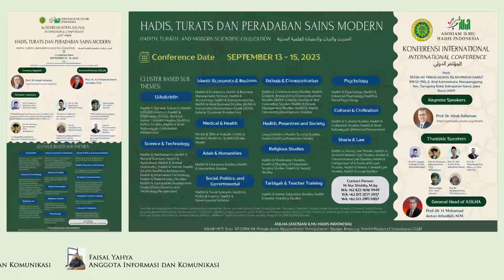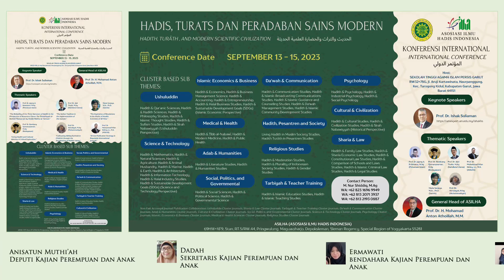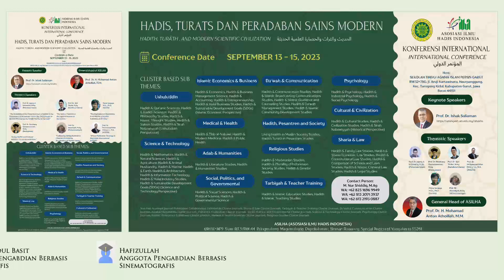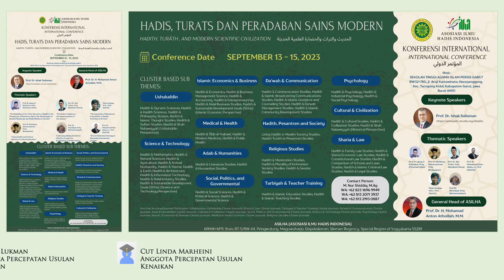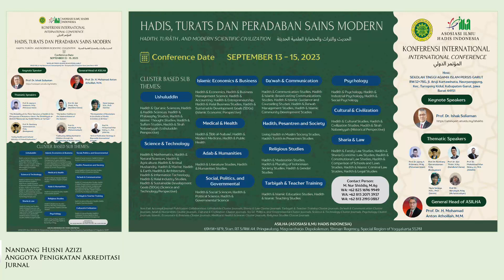DEPARTEMEN ASILHA 2021-2025